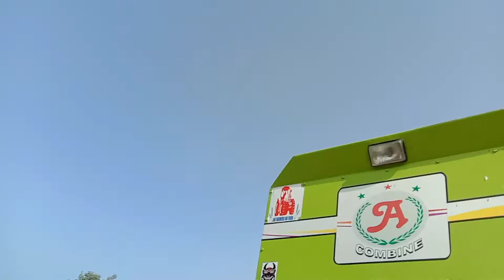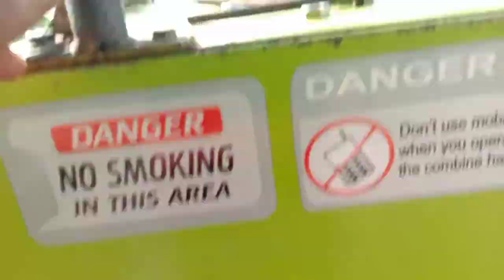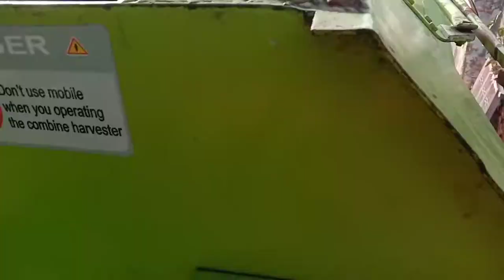engine pump time setting#engine stop chowk setting.. combine repair Amrinder 9200..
engine pump timing setting.. engine stop choke setting. combine repair amrendra 9200.. tumbine kripya masti time